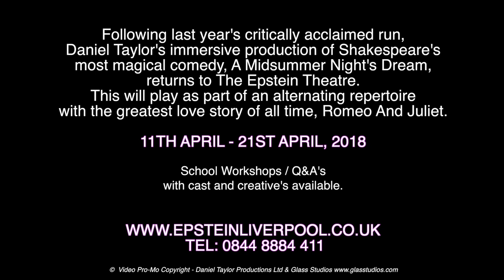Daniel Taylor Productions Presents A Midsummer Night`s Dream The Epstein Theatre, Liverpool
Daniel Taylor Productions Ltd Presents A Midsummer Night`s Dream Trailer (EPK) The Epstein Theatre, Liverpool 11th April - 21st April, 2018